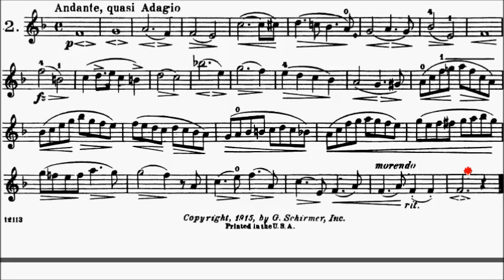Kayser Etude Op.20 No.2 Sheet Music